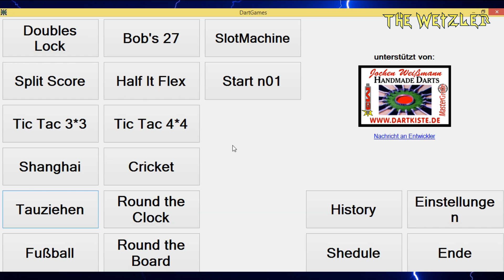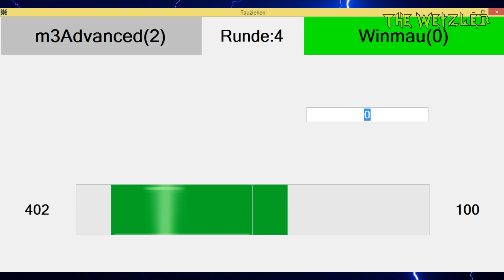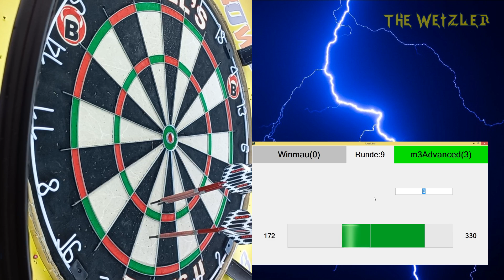Tauziehen an der Dartscheibe von Roland Watz auf dartkiste.de - Training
Auf dartkiste.de gibt es ein kostenloses Trainingsprogramm zum Download. Ich erkläre einige dieser Spiele. Nummer 7 in dieser Reihe macht das Spiel Tauziehen.

Kapitel:
0:00 Intro
1:03 Spielprinzip und Handling
3:45 Walk-Through
9:22 Fazit